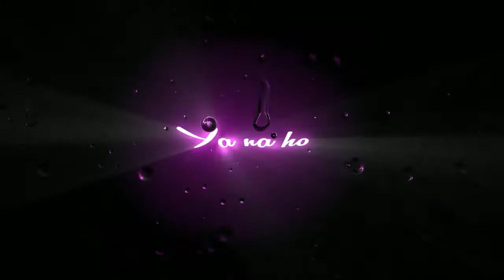Agar Tum Sath ho Black Screen WhatsApp status Sad WhatsApp Status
Teri Nazaro Me hai tere Sapanen tere Sapno me hai Narazi Black Screen WhatsApp Status